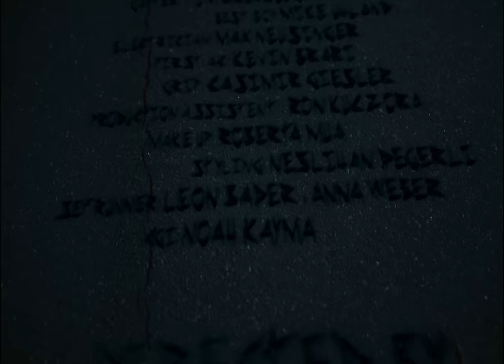kc rebell - mogli (prod. by geenaro)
Director, Postproduction and Grading: MG Video
Production: Edin Dzinic
Production Assistent: Ron Kuczora
Director of Photography: Luka Glisic
Gaffer: Tim Krumbügel
Best Boy: Mike Uhland
Glectrician: Max Neusinger
1. ac: Kevin Brari
Grip: Casimire Giesler
Make Up: Roberta Mua
Styling: Neslihan Degerli
Setrunner: Leon Bader, Anna Weber
CGI: Noah Kayma